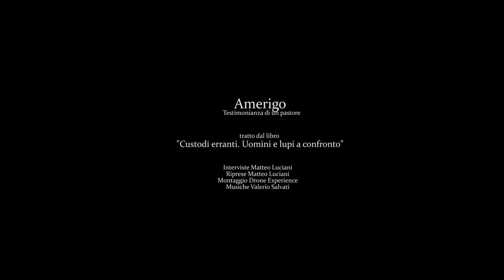Amerigo. Testimonianza di un pastore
Breve intervista al pastore Amerigo, il quale ci parla della sua storia e di come ha convissuto e si è sempre relazionato con il lupo.
* Tratto dal libro "Custodi erranti. Uomini  e lupi a confronto" (Pandion ed. 2017).